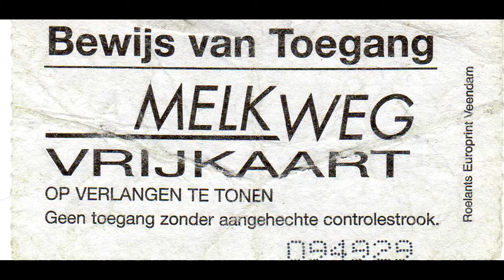Coil - Melkweg, Amsterdam, The Netherlands (2004-06-03) [AUD #1 - Audio Restoration by Greg Reason]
Coil
Live at Melkweg, Amsterdam, The Netherlands
June 3, 2004
Feeling: Shrouded

Greg Reason manually declipped, declicked, and phase-corrected this recording, and the difference is substantial. This recording is now far more listenable, thanks to him.

AUD #1 - Greg Reason Audio Restoration
Taper: Massimo Villani & Pierce Wyss
Quality: 6/10
Complete: No
Length: 77 min
Lowest Gen: M0, WAV
Comments: Lineage: DAT (M0) - ? - WAV. Surfaced on February 16, 2017 as part of Black Sun Productions’ alternate Colour Sound Oblivion in 256 kbps MP3; a master WAV surfaced March 8, 2017. Includes a bit of soundcheck noise. Constant peaking, riddled with pops and clicks.
Pictures - Eelco, etc.

1. The Gimp (Sometimes) 0:15
Sex with Sun Ra (Intro) 11:43
2. Sex With Sun Ra (Part One – Saturnalia) 12:34
Broccoli (Intro) 21:50
3. Broccoli (Version 2) 22:14
Horses (Intro) 31:59
4. All the Pretty Little Horses 32:36
5. (I Can’t Get a Word in) Edgeways 35:26
Tattooed Man (Intro) 42:46
6. Tattooed Man (The Dark Age of Love) 43:13
Teenage Lightning (Intro) / Banter - Val Doonican 52:40
7. Teenage Lightning (10th Birthday Version) 53:43
Wraiths and Strays (Intro) 1:04:16
8. Wraiths and Strays 1:04:39
Outro 1:14:22

“Even an Evil Fatigue” tour, “Black Antlers” phase. The last “major” tour of Coil’s existence.

Chris & Cosey and Whitehouse also performed.

Coil’s set was shortened to make way for Whitehouse, which is why “Black Antlers (Where’s Your Child?)” was not played, much to their chagrin, as they didn’t get along well with William Bennett. This would be the only time Coil would skip the tour’s title track in any given performance.

After only a minute or so into "Teenage Lightning," Tom’s marimba stops working and he leaves the stage. The marimba is never fixed and he doesn’t play on the final song at all.

John Balance – vocals, egg cutter/mini-harp on “The Gimp (Sometimes)”.
Peter “Sleazy” Christopherson – Ableton sequence, video projections, Clavia Nord Modular Synthesizer, Speak & Spell on “Black Antlers (Where’s Your Child?)”
Thighpaulsandra – Fenix Synthesizer, Clavia Nord Modular Synthesizer, Kurzweil Synthesizer, Nord Modular patch on “(I Can’t Get a Word In) Edgeways”
Tom Edwards – marimba